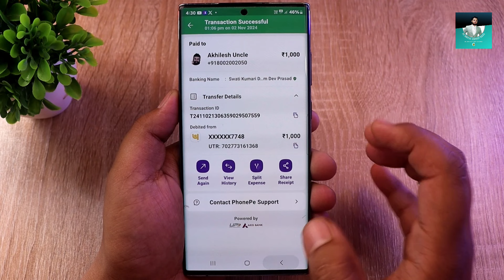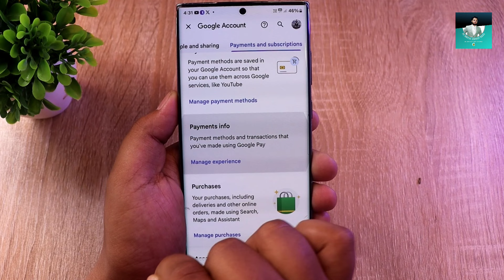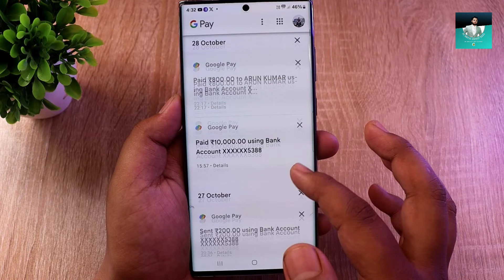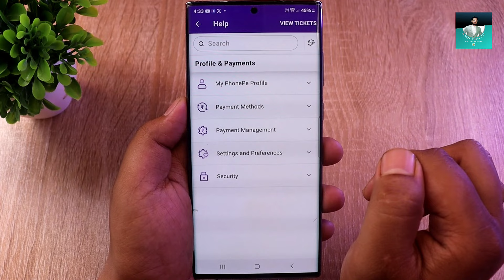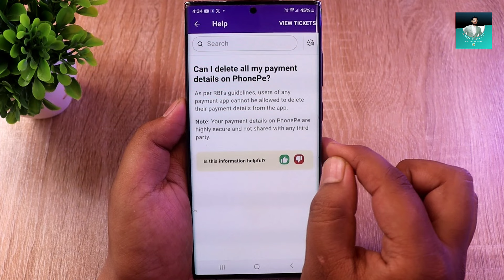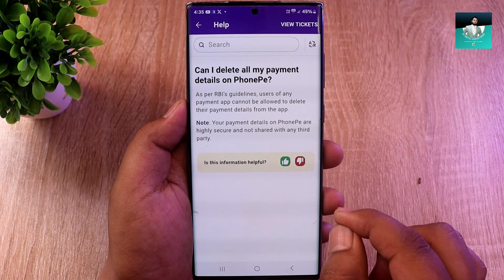How to Delete PhonePe History, PhonePe Ka Payment History Delete Kaise Kare, PhonePe Transaction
Hello,
Dosto aaj ke is video mein maine aapko bataya hai ki aap phonepe ka transaction history delete kaise kar sakte ho ummid hai aapko yah video Pasand aaega.

Bihar (India)